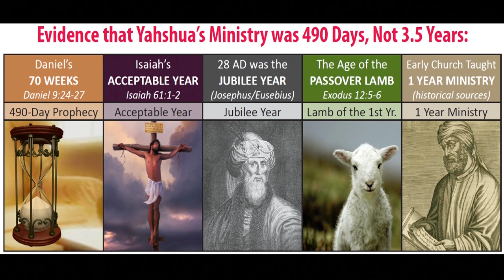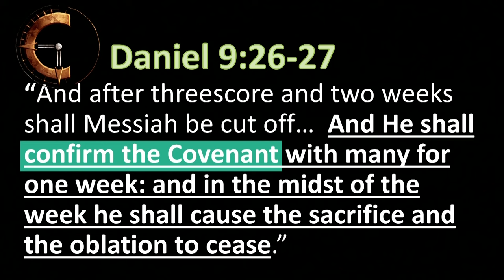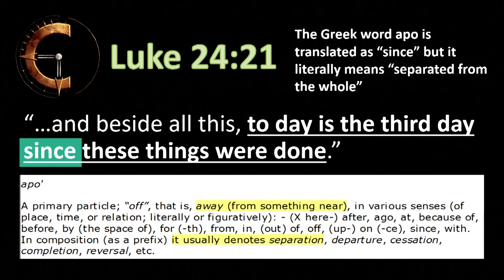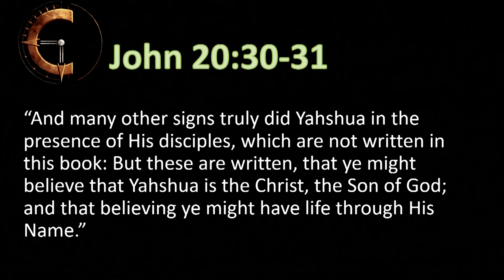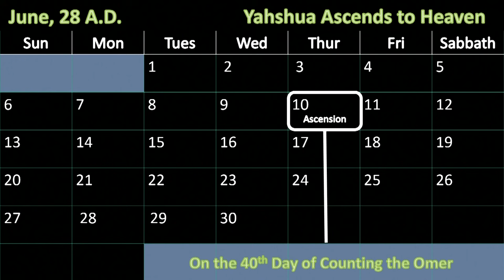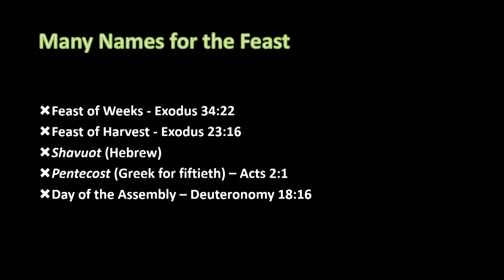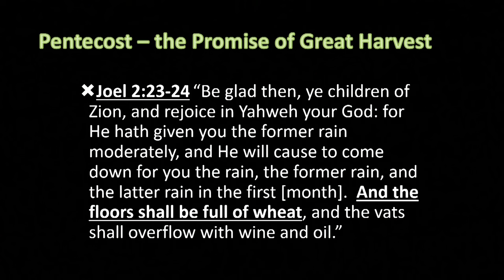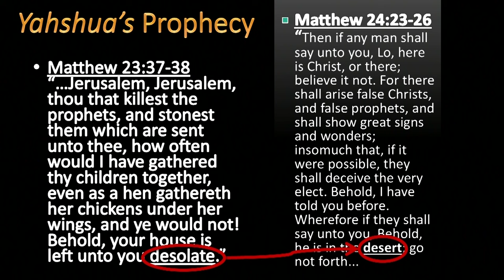Synchronizing Gospels 15 Baptism by Fire (Conclusion)